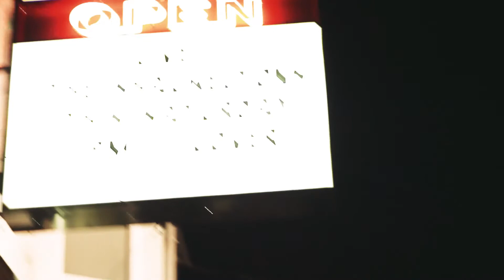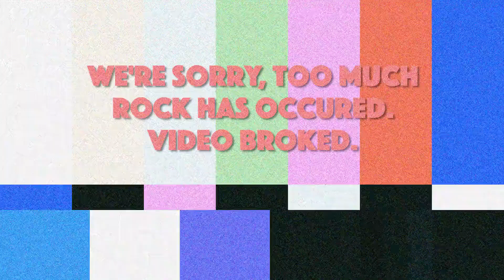Right As Rain - The Final Show (Documentary - Part 5)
From summer 2010 to fall 2011, Tim Scott filmed Right As Rain in the studio and on the road along with any friends who happened to come along for the ride.  This video was filmed in fall 2011.  On a cold September night, the band performed there last show in front of family, friends and fans who followed them from the beginning way back in the summer of of 2007.

Guitar: Daniel Kollars
Bass: Dhylan Whitlow (Kid)
Drums: Steven Kollars
Camera: Tim Scott
Location: Greencastle, PA (9/17/2011)